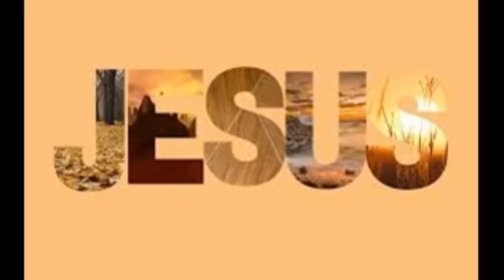Damara Nama Gospel songs